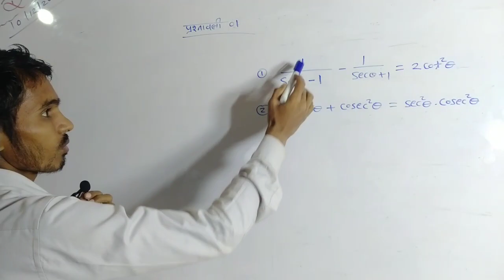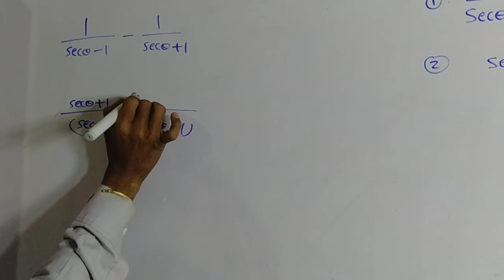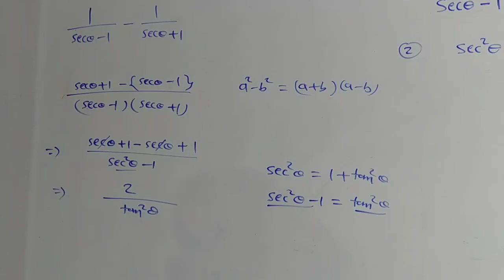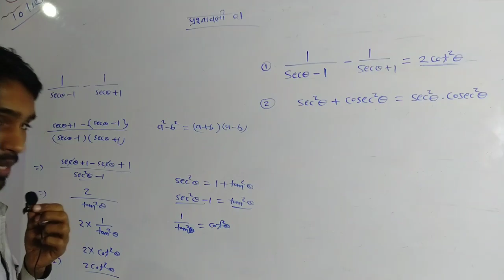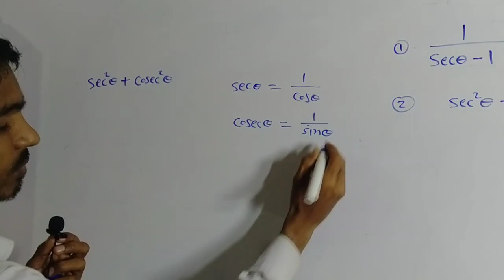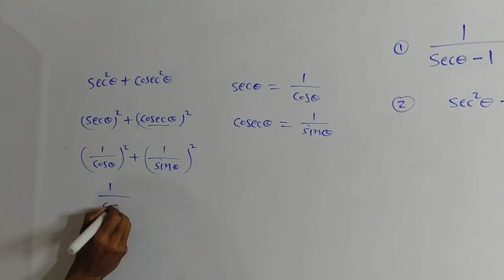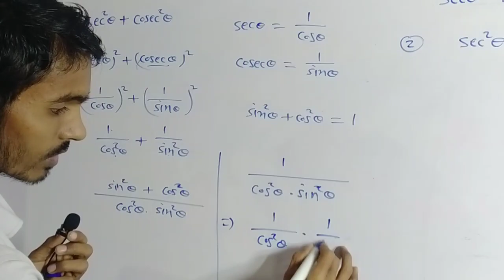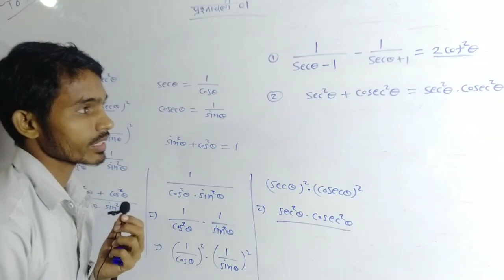trigonometry class 10 | ex 1 questions 1 & 2 | trigonometry class 10 cg board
10th Maths || CG Board || Chapter 9 Trigonometric Equation || Exercise 1

Know more about Gulab study classes
Chhattisgarh Board (CG BOARD):

Class 10th Maths (CG BOARD):
Formula 1

Formula 2

Trigonometric Equation and identities, chapter 9 Trigonometric Equation and identities, Trigonometry, Trigonometric Equation and identities class 10, class 10th cg board maths chapter,
Trigonometric Ratio, Trigomometric Equation, Hypotaneous, perpendicular, Base, Adjacent side, opposite side, sine, cosine, secant, cosecant, tangent, cotangent, sin , cos, tan, sec, cosec, cot,
Pythagorous theorem, Trigonometric Ratio between angle 0 to 90, Trigonometric table, trigonometry trick, How to, How to learn trigonometric table, Trigonometric identities, Trigonometric ratio of complementary angles,
cg board 10th maths book solutions pdf, class 10th cg board maths chapter 8 english medium,
class 10th cg board maths chapter 8 hindi medium, Ratio and Proportion, Cg board math, Coordinate Geometry, Graph, Banking and Taxation
Gulab study classes  is an Online Educational Channel for 📣JEE, NEET, CBSE & Foundation Courses. We Offer Best Video Lectures by Best Faculties.